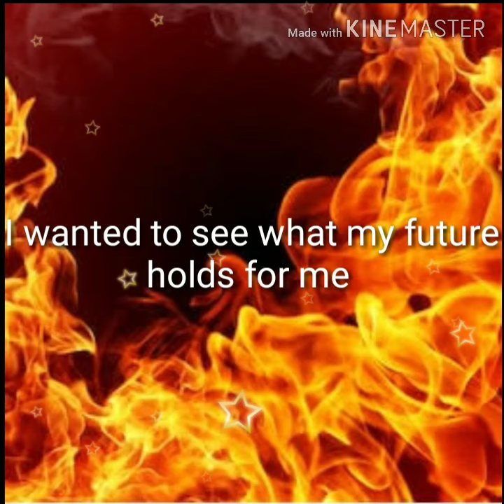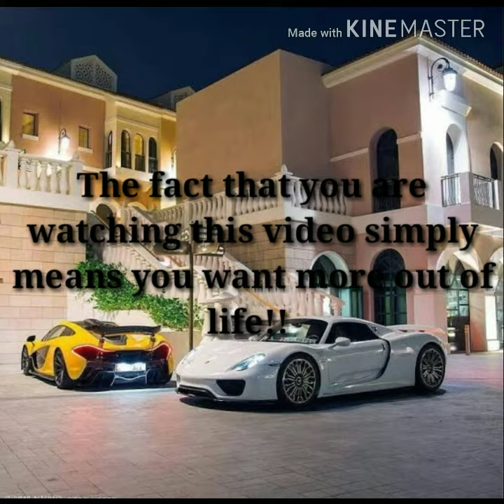This video will change your life.... 🔥🔥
You can be anyone you want to be. You can create your own future.. You can have the lifestyle you have always dreamed of.. This video will rebuild your confidence in your self